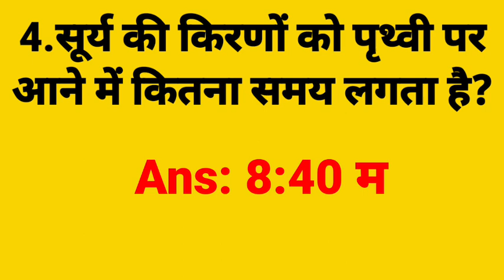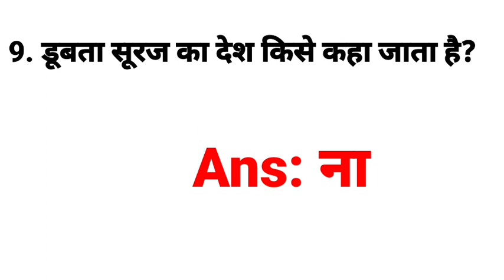Gk Quiz // Gk questions// Gk questions answer in Hindi//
Gk questions answer //General knowledge// Hindi Gk questions answer//all exam gk questions answer//viral_video //trrend gk questions answer//ips gk//ias//IAS//SSC EXAM GK//CURRENT AFFAIRS// gk//Gk// Lucent gk